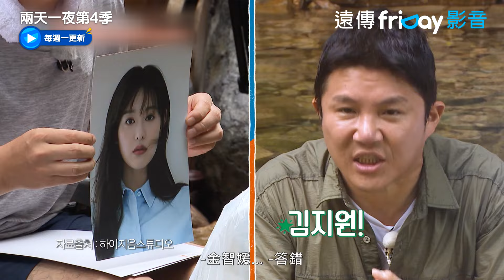人物問答！李準竟答不出秀智的作品_《兩天一夜第4季》第237集_friDay影音韓綜線上看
每週一同步跟播

▲ 超長壽綜藝！受廣大韓國國民喜愛
▲ 綜藝老手和帥氣演員帶來滿滿笑料
▲ 實際走遍全韓國的旅遊真人秀

笑點滿滿的「國民綜藝」全新出發！以元祖成員金鍾旼為中心，加入延政勳、文世潤、金宣虎、Din Din、Ravi等新鮮成員；六人將走遍韓國，透過遊戲一路介紹美景、美食！是一檔充滿悠閒、歡樂的綜藝節目。